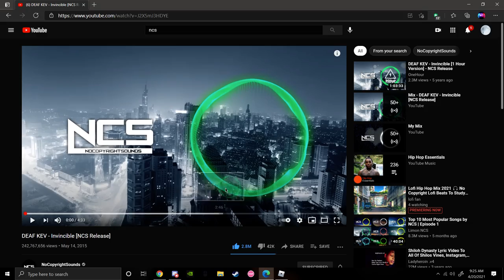invincible | run #17 | roblox parkour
i still need an editor

have fun!